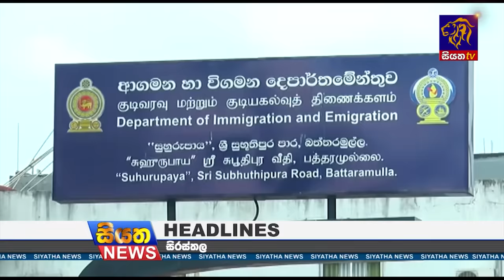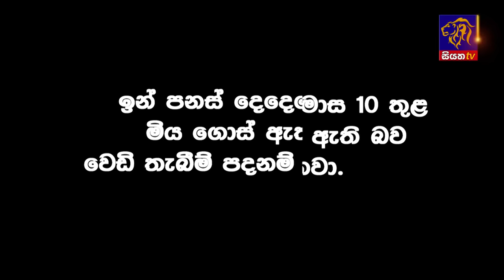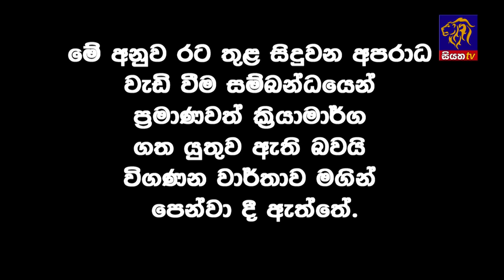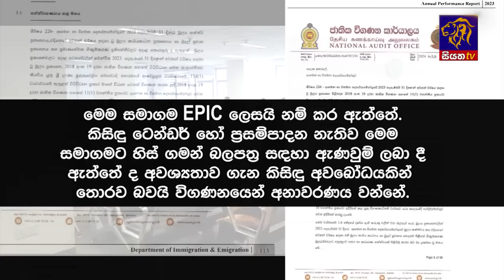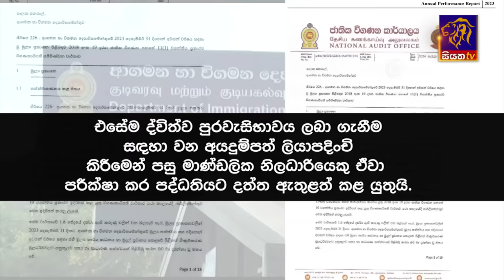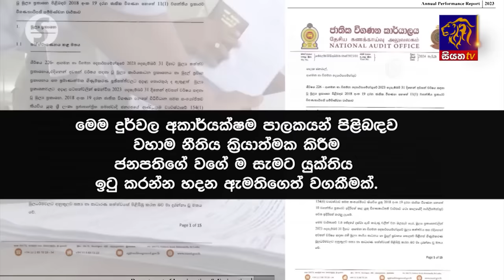Siyatha News | 06.00 AM | 29 - 07 - 2024